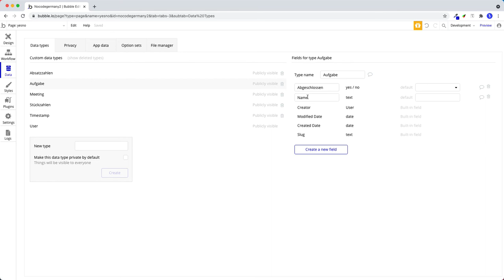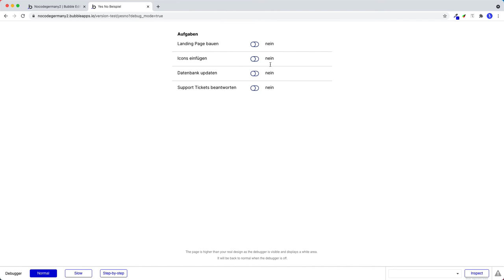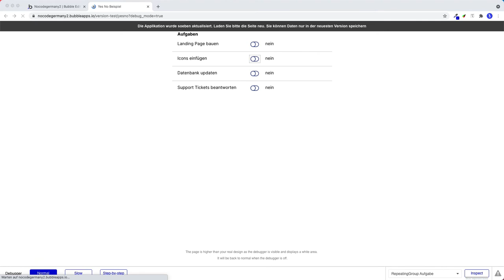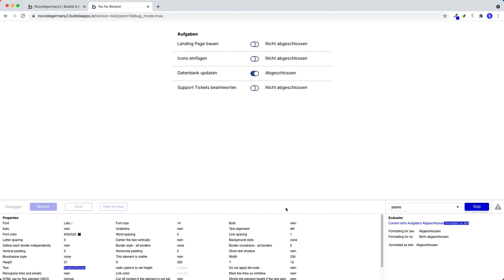Bubble.io Tutorial - Boolean Textformatierung (Deutsch)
Wir können in Bubble Boolean Werte (ja/nein) in einem Textfeld neu formatieren. Dies ist ein einfaches Feature, welches euch einige Zeit erspart, weil ihr euch States oder zusätzliche Conditions sparen könnt.

Kapitel:
0:00 Einführung
1:22 Boolean Value Text
1:40 Boolean Text Formatierunng
2:38 Preview